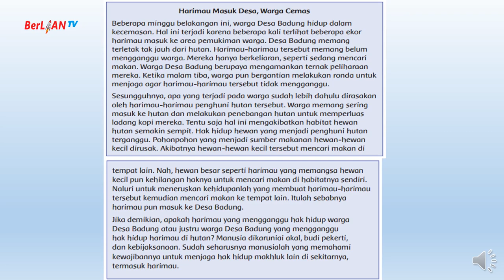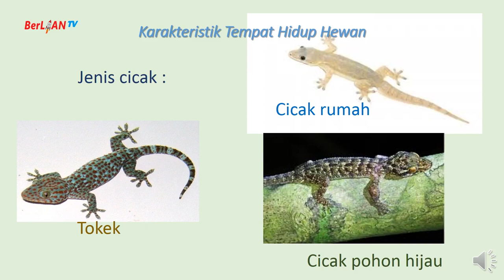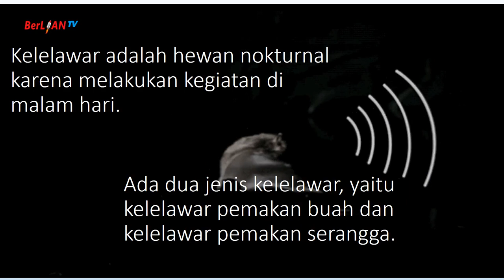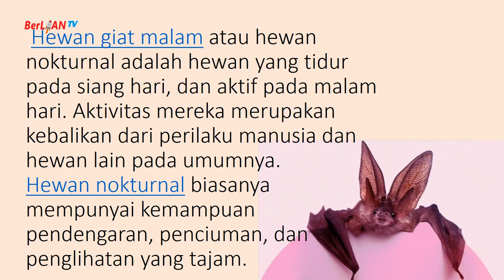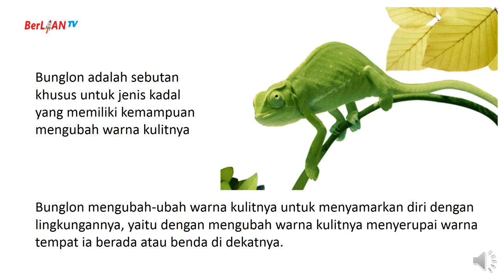Dampak Buruk Perburuan Satwa dan Karakteristik Hewan - Tema 3 ST 2 PB 4&5 Kelas 4 SD| BerLIAN School